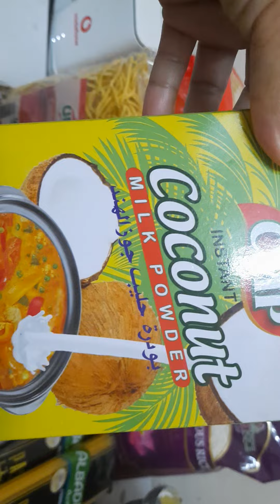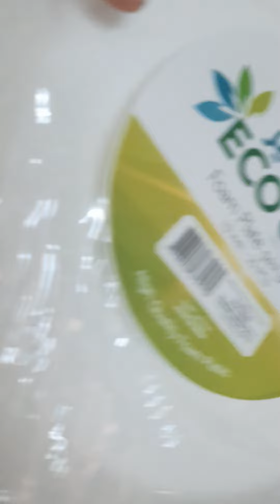happy. ate. loves. 🙏🙏🙏🙏🙋‍♀️♥️♥️